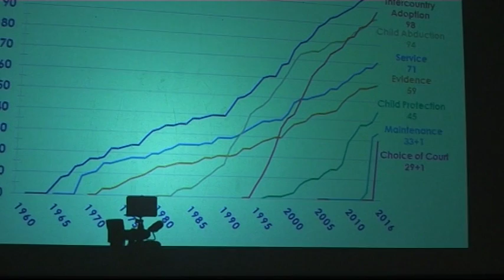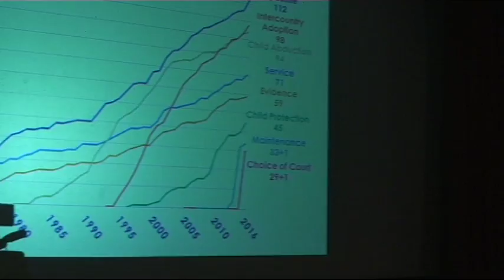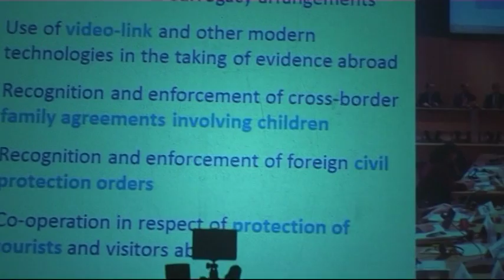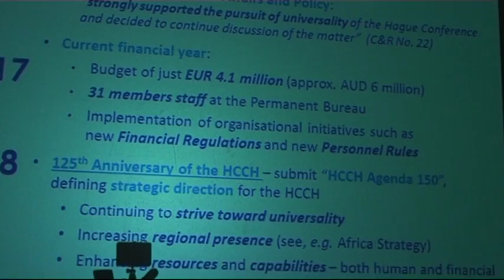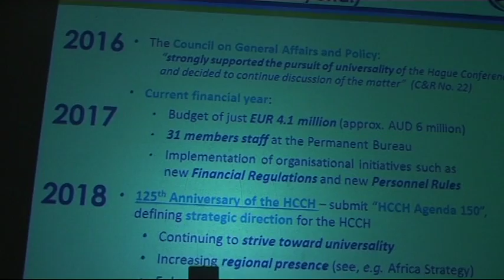Lecture by Dr Christophe Bernasconi (Part 3)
Part 3 of the Lecture by Dr Christophe Bernasconi, the Secretary-General of the Hague Conference on Private International Law.

This Lecture was held at NSW Parliament on Friday 30 September 2016 and was hosted by the Hon. Shaoquett Moselmane MLC with the suppport of the Law Society of NSW.

The views expressed in this video are solely those of the speaker in their private capacity and do not in any way represent the views of Shaoquett Moselmane MLC, the NSW Legislative Council, or any other part of the NSW Government.